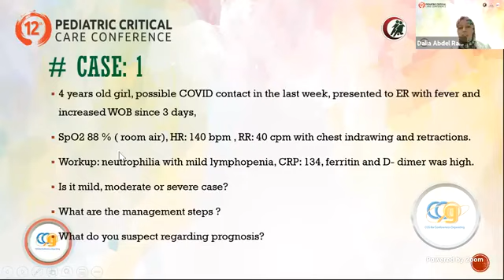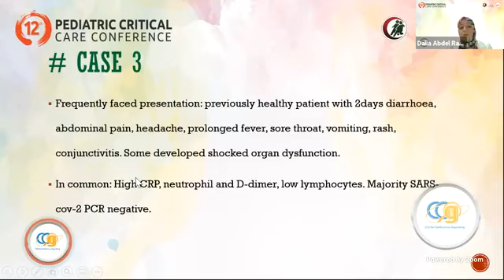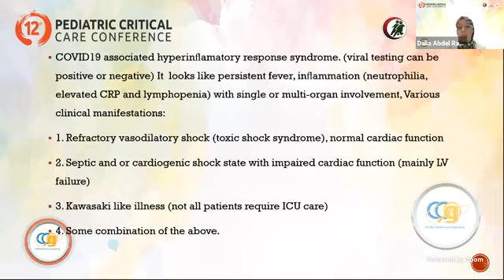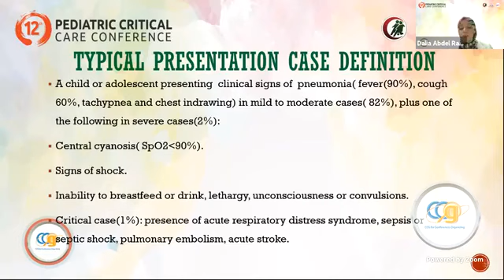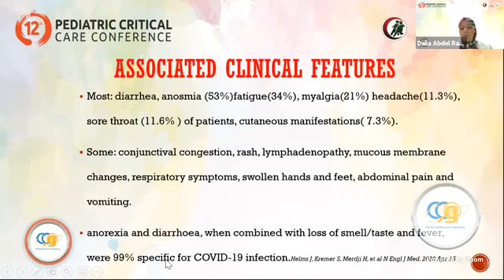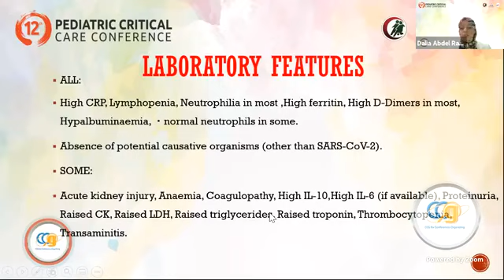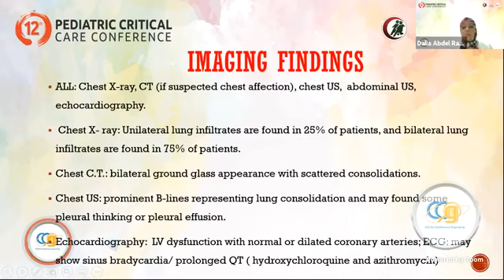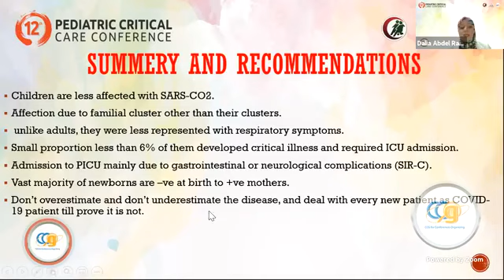Typical and atypical COVID-19 Presentation in Pediatric Prof Alia Abdullatif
Typical and atypical COVID-19 Presentation in Pediatric
Prof Dalia Abdullatif

Covid19 in PICU   Second Session of the 12th Pediatric Critical Care